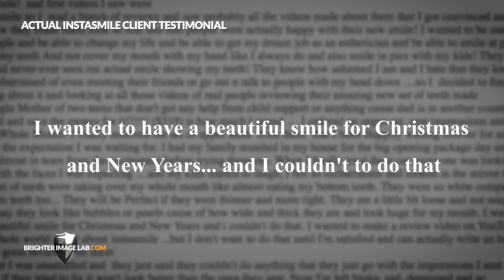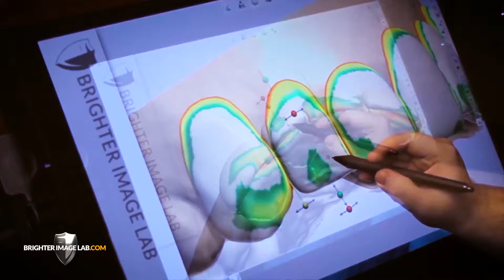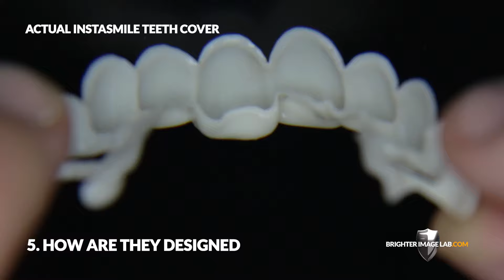Instasmile Clip On Veneers - How to Get Your Money Back by Brighter Image Lab!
If you feel scammed by Instasmile, Trusmile, or most other clip-on companies that make teeth covers and claim they're dental veneers like the ones made by Brighter Image Lab - then we may be able to help you recover from your loss. We get it, so many people are tempted by lower prices that we end up just hearing their stories of regret. Ask about our free offer to scammed Instasmile Clients for a limited time! This offer may not be available in all areas or all countries. Please let us know what company you dealt with US or UK so we can better address the problem. Thank you we hope this video has been helpful!

              “inspirational-cinematic-suspense" AG_MUSIC Pond5.com

We know a lot of people are going to have questions. While we appreciate the interest, we don’t actively respond to any comments or questions that can be answered easily with a visit to our where we also offer live chat to assist you.

1.   Where can I find you?
2.   How much is this going to cost?
3.   Do you offer to finance?
4.   If I have questions that aren’t answered here or on the website,
       how do I ask a live person?
5.   Are you dentists? Will this fix anything relating to my teeth?
6.   Can I get a refund if I’m not satisfied?
7.   What else does Brighter Image Lab offer?

Again, is always the best way to reach us with questions.

Lab Direct, No Dentist, Worldwide. We service clients in:

USA
New York, Los Angeles, Chicago, Houston, Philadelphia, Phoenix, San Antonio, San Diego, Dallas, Fort Worth, San Jose, Austin, Jacksonville, Columbus, San Francisco, Charlotte, Seattle, Denver, El Paso, Washington D.C., Boston, Oklahoma City, Honolulu, Anchorage, Orlando, and any area in the U.S.
CANADA
AUSTRALIA:
CENTRAL AND SOUTH AMERICA:
Mexico City, Ecatepec, Nezahualcoyoti, Cancun, Mexico; Guadalajara, Zapopan, Jalisco; Puebla; Tijuana, Mexicali, Baja California; Juarez, Chihuahua; Leon, Guanajuato; Monterrey, Nuevo Leon; Acapulco, Guerrero;  Nassau, Bahamas, Belmopan, Belize, St. John’s, Antigua and Barbuda; San Juan, Puerto Rico; Panama City, Panama; Kingston, Jamaica; Tegucigalpa, Honduras; Port of Spain, Trinidad and Tobago; Argentina, Buenos Aires, Bolivia, La Paz and Sucre, Brazil, Brasília, Chile, Santiago, Colombia, Bogotá, Ecuador, Quito, French Guiana, Cayenne, Guyana, Georgetown, Venezuela, Caracas, Peru, Lima, San José , Costa Rica, and most areas in Central and South America.
EUROPE:
Berlin, Hamburg, Munich, Frankfurt, Germany, Paris, Marseille, Lyon, France, London, Manchester, Birmingham, Liverpool, Britain United Kingdom, Glasgow, Edinburgh, Dundee, Scotland, Rome, Italy, Helsinki, Finland, Copenhagen, Denmark, Prague, Czech Republic, Bulgaria, Brussels, Antwerp, Belgium, Lisbon, Portugal, Vienna, Austria, Athens, Greece, Stockholm, Sweden, Romania, Bucharest, Dublin, Cork, Ireland, Belfast, Northern Ireland, Norway, Oslo, Netherlands, Amsterdam, Monaco, Luxembourg City, Poland, and any area in Europe.
ASIA, JAPAN, INDONESIA, PHILLIPPINES, INDIA:
Shanghai, Beijing, China; Taipei, Taiwan, Hong Kong, Tokyo, Japan; Mumbai, Delhi, India; Jakarta, Surabaya, Bandung, Indonesia; Manila, Philippines, and most areas in Asia and the Pacific Islands.